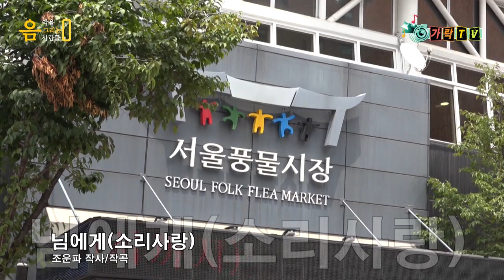소리사랑-님에게&나누기와채우기(풍물시장 편)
-방송제작,촬영,송출
-가수섭외
-전문영상 편집,CG,스팟
-뮤직비디오 촬영,사진촬영
♡구독신청, 좋아요 누르기 필수^^

♡카카오TV (가락 TV)
(금,토,일)방송 송출